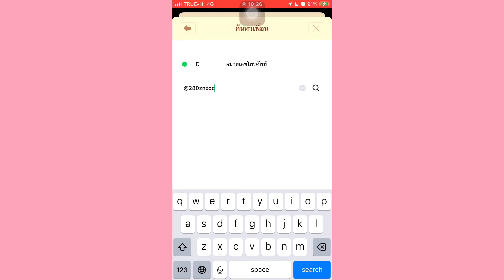ROV Enzo หลุดเเบนเเล้วทีมตรงข้ามไม่หาเเก้ขออนุญาต รับดาวไปก่อนนะ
บริการเติมเกมร้าน Fuyu เติมถูกเติมไวปลอดภัย100%
ก่อนจะเติมบอกทางร้านว่ามาจากช่อง (Toey)นะครับ
📌ลิ้งช่องทางการเติมเกมลอง

📌ลิ้งช่องทางการเติมเกมหลัก

📌ร้านเปิดทุกวันเวลา 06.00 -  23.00 น.
ทักเเชททางร้านสอบถามราคาได้เลยค้าบ
( ไม่มีสกินไม่มีเเรงเล่นนะครับ ) ไปเติมกันเยอะๆนะ

(กางอาณาเขต )

📌น้องฟุยุจัดกิจกรรมฉลองการร่วมมือกันของ RoV และ มหาเวทย์ผนึกมาร ให้ชาวผู้เล่น RoV ทุกท่านครับ ไปเล่นกิจกรรมกันเยอะนะทุกคน มีของรางวัลเเจกด้วยนะครับ สำหรับผู้ใชคดี อ่านรายละเอียด ในลิ้งค์ ได้เลยครับ